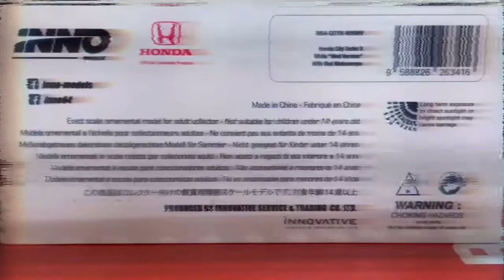INNO64 1984 Honda City Turbo ii W/opening parts with a Honda Motocompo"Yes it rolls as well😊👍🏻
Brand new casting by Inno64 for 2022 with new opening features for the very first time by Inno64 when it comes to 1/64 scale.

Lets Goooo👍🏻👾👍🏻  More videos are posted down below by clicking the links then thanks again everyone and lets grow this channel together and also support other diecast channels by subscribing to them as well.  Im glad to be part of the diecast community when it comes to networking with fellow diecast collectible friends on youtube.  🙏🏻